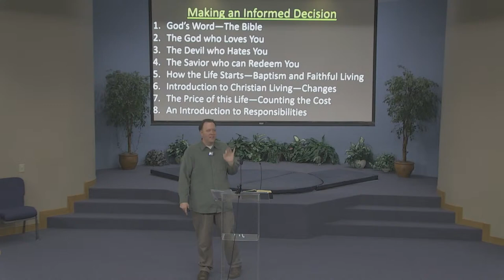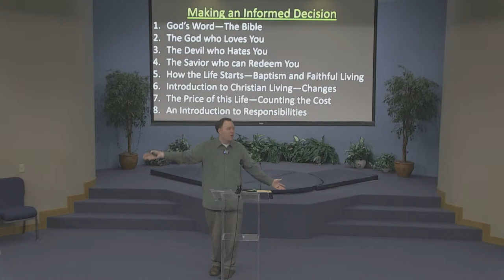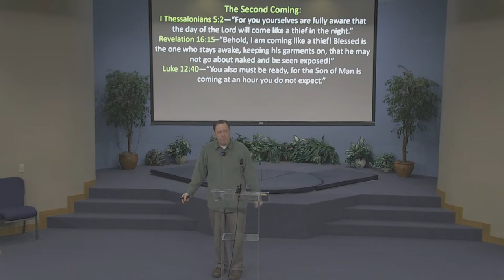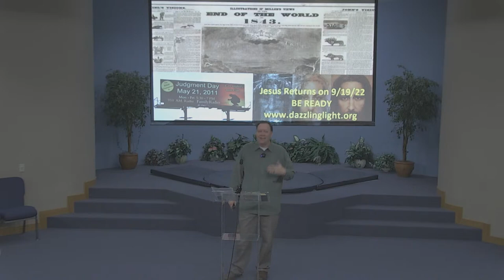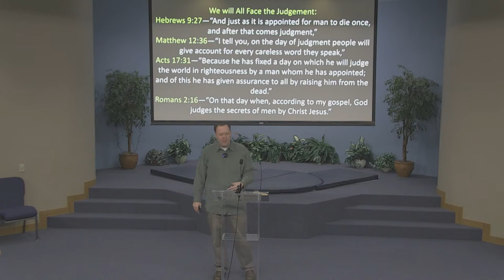"The Point of Decision" - 4/16/2023